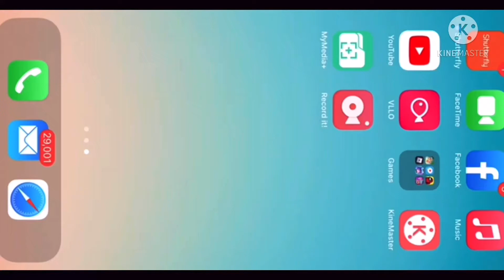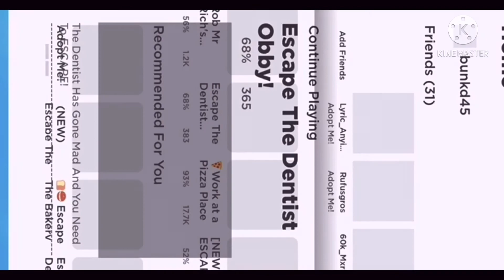Roblox: Escape dentist obby